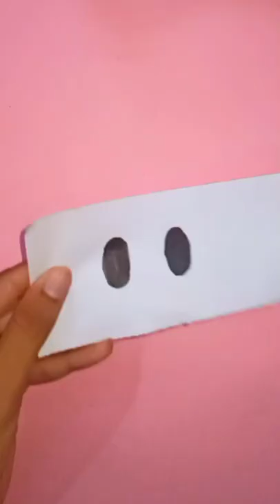How to make piggy bank/paper coin box 😍